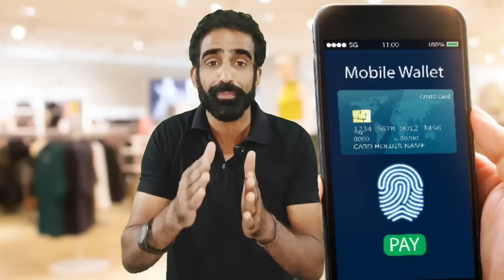ONPASSIVE || Wow Founder's Auto Renewal System